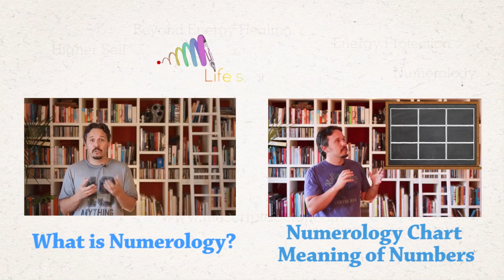Life Path Number 8 Numerology Meaning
Numerology Life Path Number 8
The key element of the numerology number 8 is power and strength. It is the combination of two worlds: material and spiritual together in one point (see the symbol on infinity). Power has to come from spiritual source and this highest energy has the ability to withstand animal urges. The power of Numerology #8 is not the power that comes with anger and aggression; it is the power that comes with patience and female energy that gives you strength to accomplish all your desires. If the aggressive power is tamed it begins to serve and bring benefit to others.
People with life path number 8 should not try to kill their urges and passions, they just need to learn how to use them. A wise person takes care of all his or her urges, even the “negative” ones. The true art of life for a life path #8 is to transform negative energies into positive ones. We all need the power of our ego in order to unite everyone in the name of the highest interests. People with life path number 8 have the energy to unite different qualities for power and effective use. Numerology #8 has the energy of a boss and that of control. People with life path number 8 are often leaders, but they do have to draw their power not from their own ego but from their own Spirit and divine. They are fighters and are often quite brave, they are the leaders with power. Number 8 is not the power when it is alone, it is the transmitter of the divine power that can hold things together. One of the major goals in life of a person with life path number 8 is to learn how to receive true satisfaction from the material world. However, they should be careful not to fall into the negative side of greed for power that could lead to failure and increases the karmic debt. People with life path number 8 need to keep themselves in balance. When they begin to treat everything as just black & white they can fall into their fears and it can make life path number 8 lose their confidence.
Other possible negative sides of people with life path number 8 are: tendency to pursue their own goals connected with status and power, could become too ambitious and lose their sense of conscience, vindictive, unforgiving, tough and could jump from one polarity to the other. Many people with life path number 8 have a difficult life with many ups and downs.
Positive qualities of people with life path number 8 include persistence, good understanding & managing money, trustworthiness, competence, leadership, reliability and business way of thinking. They do need to learn how to use their own power. Creativity of people with life path number 8 is manifested in their ability to effectively manage others.
The energy of life path number 8 is connected with  ... (follow the link to continue reading about Life Path #8)

Learn more about Life Script Doctor, spiritual science Infosomatics, levels of consciousness and powerful visualization techniques: